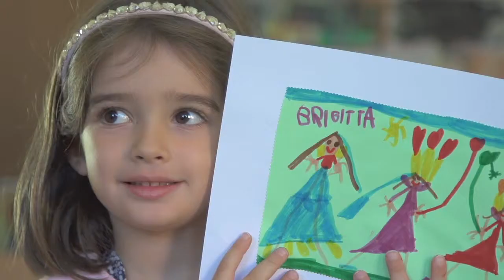Istituto Gonzaga - Il Gonzaga si apre a...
L'Istituto Gonzaga, in vista dell'inaugurazione del nuovo centro sportivo scolastico e della riapertura della storica Sala Gonzaga, necessitava di una serie di video istituzionali capaci di anticipare l'evento, accompagnarlo ed in seguito raccontarlo. Da un lato occorreva mostrare in una prospettiva storica l'evoluzione e lo spirito dei lavori. Dall'altro serviva un video d'impatto che mostrasse e rilanciasse lo spirito e i valori dell'istituto.
Don't Movie ha innanzitutto raccolto il materiale necessario alla realizzazione di un breve documentario sull'evoluzione del cantiere.
In vista dell'inaugurazione, poi, è stato realizzato un video istituzionale che raccontasse con grafiche ed immagini i valori fondanti e le diverse anime che una scuola come l'Istituto Gonzaga possiede. Il tema principale è stato l'apertura dell'Istituto nei confronti della città, sia sia fisicamente con la possibilità di utilizzo delle nuove strutture da parte del pubblico, sia didatticamente con le numerose attività che il Gonzaga dedica ai soggetti che, più di altri, necessitano di un'attenzione specifica. Il video mostra una serie di testimonial che, attraverso intensi sguardi in macchina, si fanno promotori di un mondo attento allo studente ma anche alla città di Milano. Sul piano tecnico il video è stato girato in super slow motion con videocamere Sony FS700, in modo da esaltare l'importanza anche del minimo movimento.
Il video emozionale "Il Gonzaga si apre a...", lanciato durante l'evento, sarà utilizzato sul sito istituzionale e durante le presentazioni ufficiali dell'Istituto.